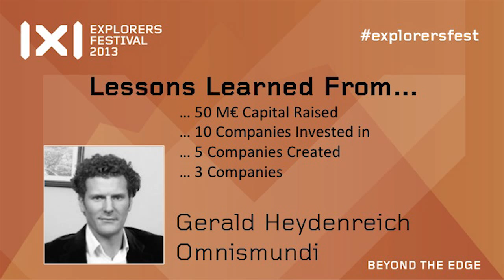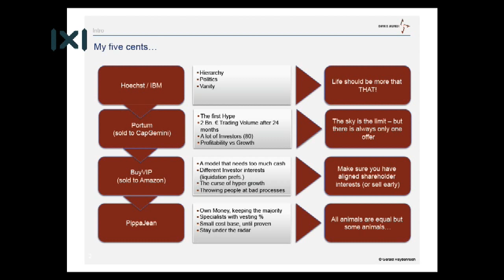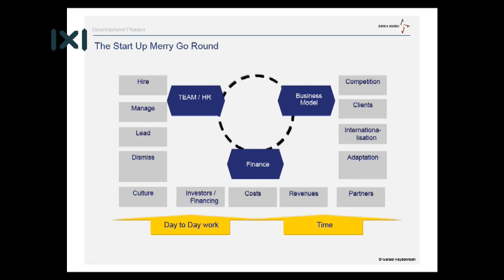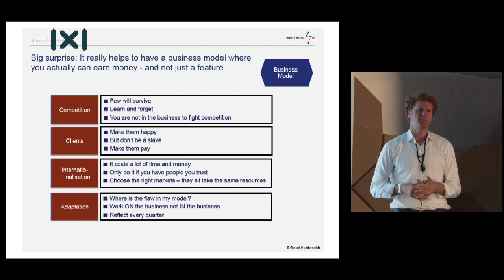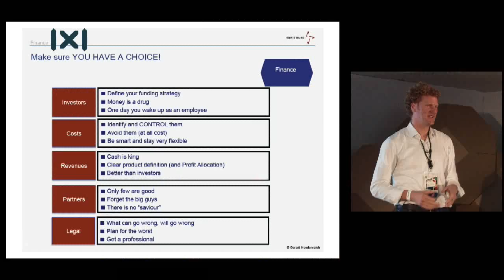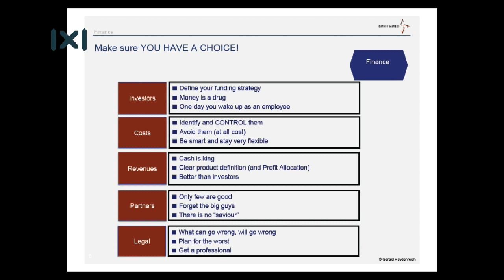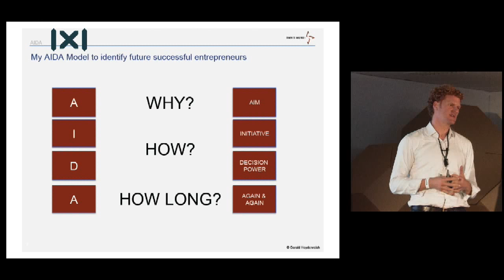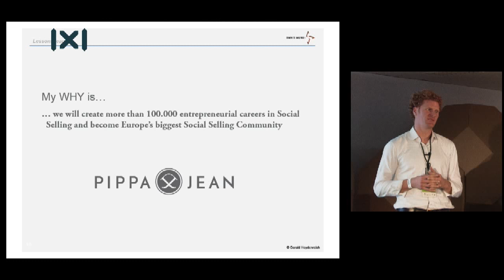Gerald Heydenreich: Lessons Learned from 15 years of Starting Companies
Most startup founders struggle to find direction and exit strategies. Gerald will give us his personal story on how he sold his company BuyVIP at reduced prices in a time-limited campaign to Amazon.